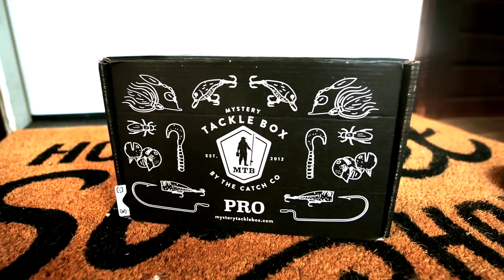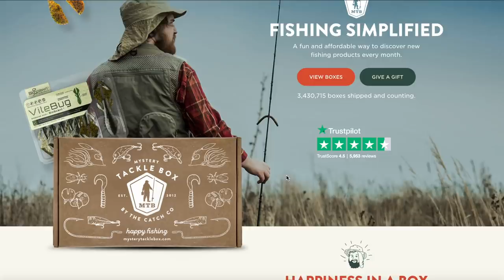The Virus RUINED My FISHING DREAM!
The virus ruined my bass fishing trip to the great northern waters, sweating it out in Texas now!